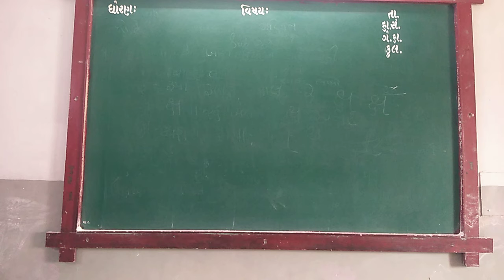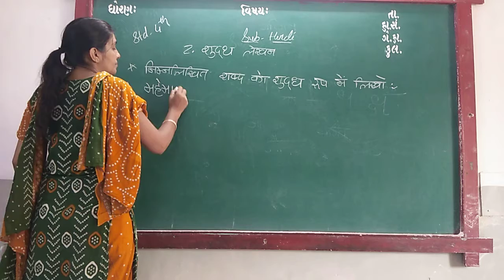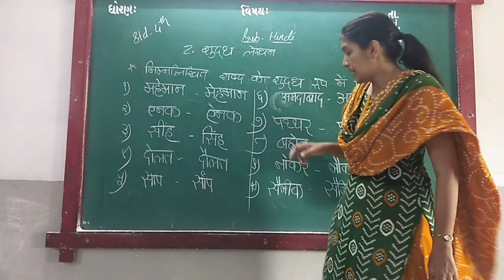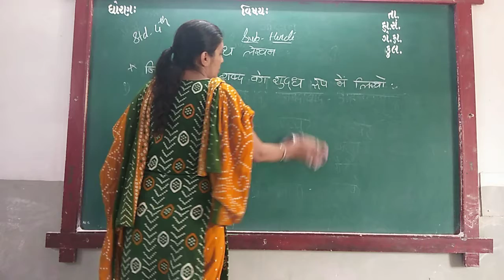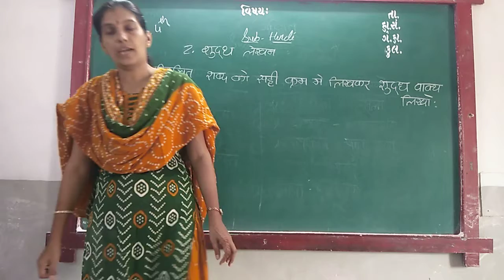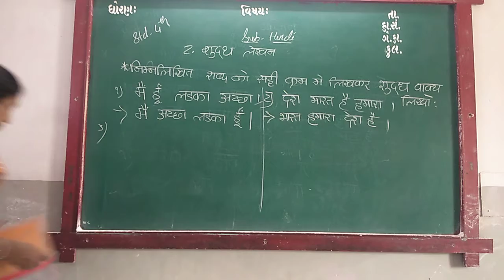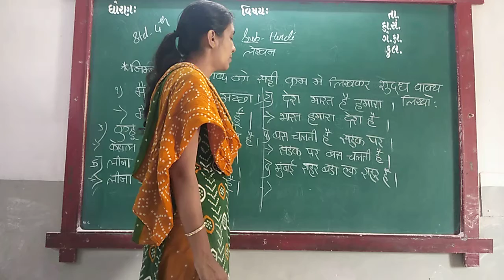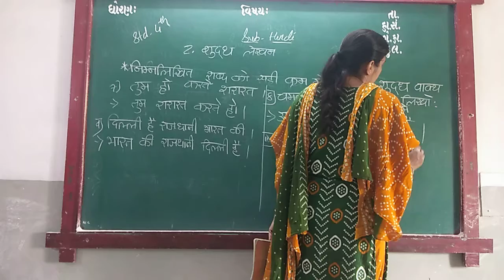ENG MED STD 4 SUB HINDI CH 2 P 1